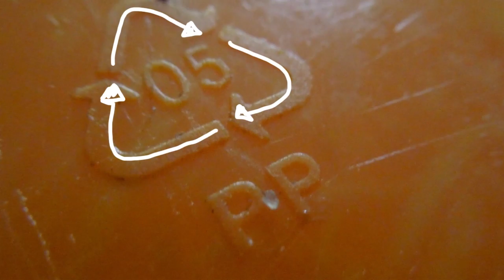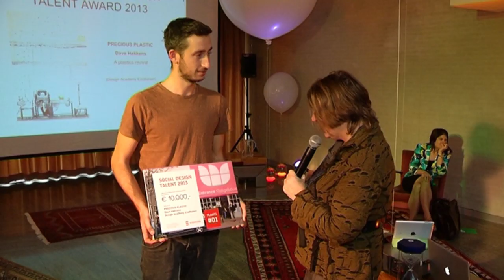€10.000 for open source development